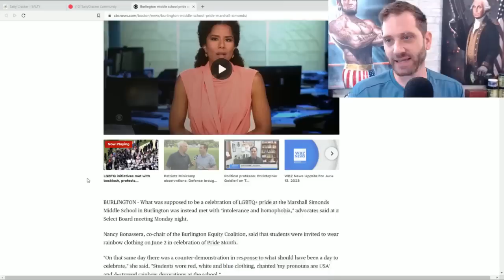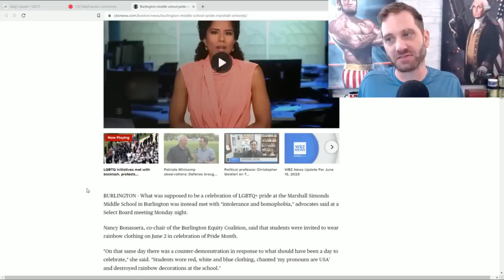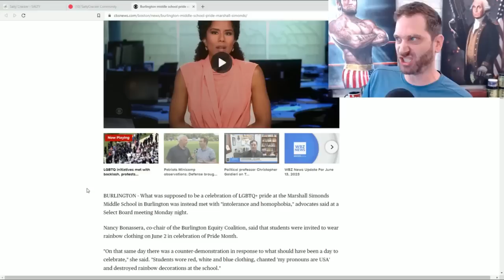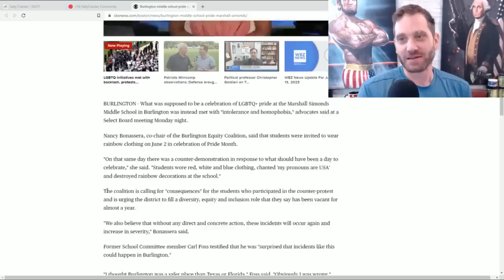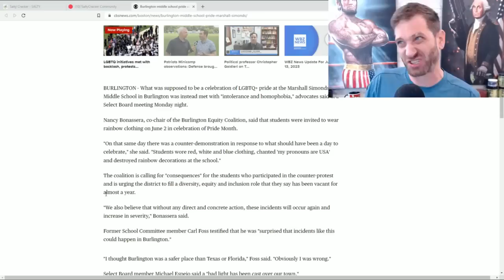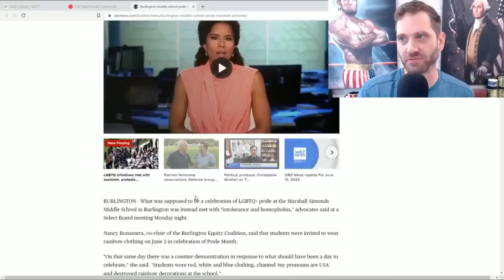Boston Middle Schoolers Rip Down Rainbow Flags at School